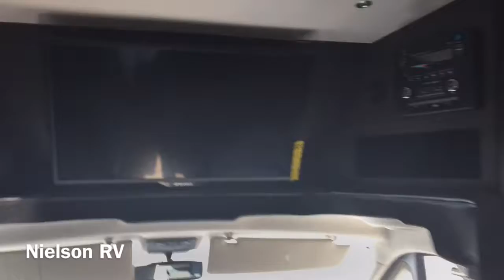2016 Dynamax REV 24TL